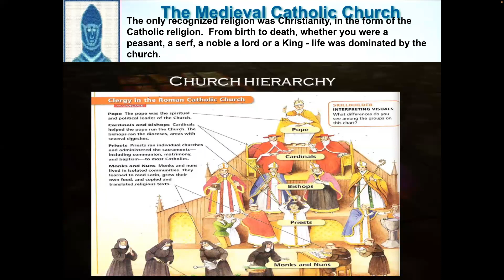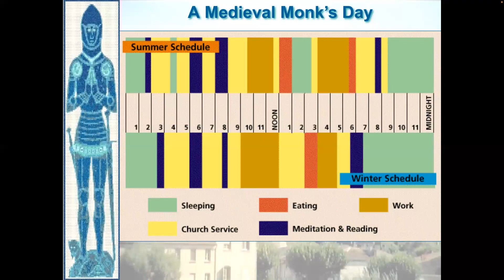Review Clergy - Religious Hierarchy and Introduce Castles and Manors